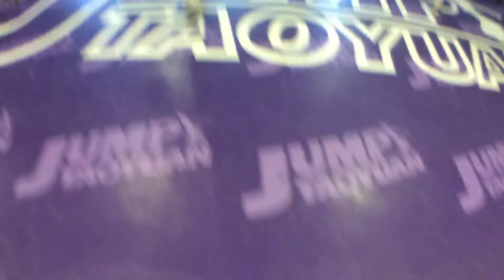20180422 Ennis老師 Jazz